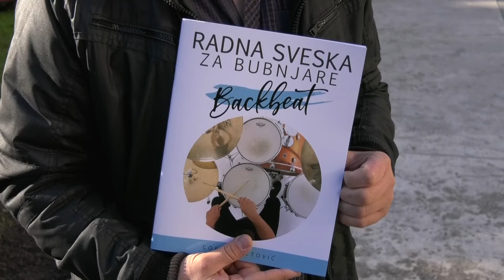Promocija knjige “Backbeat”